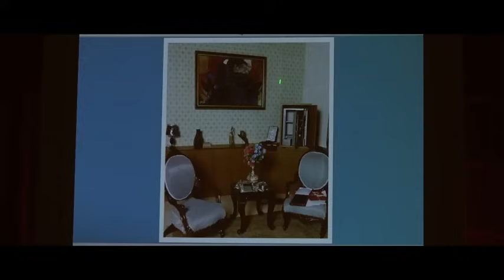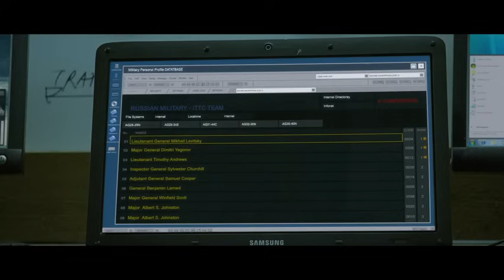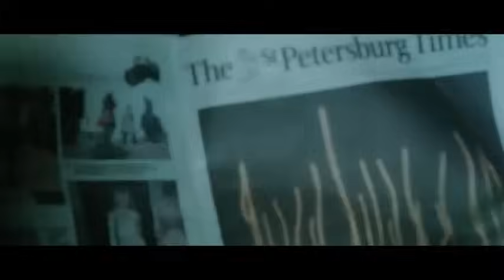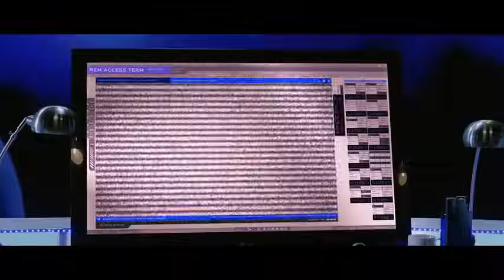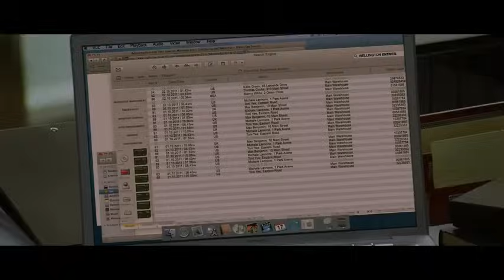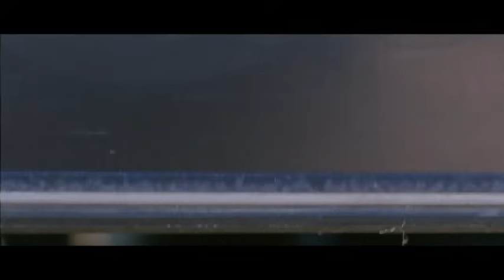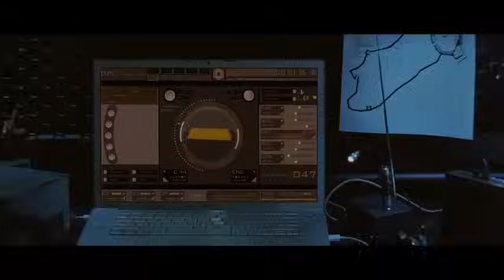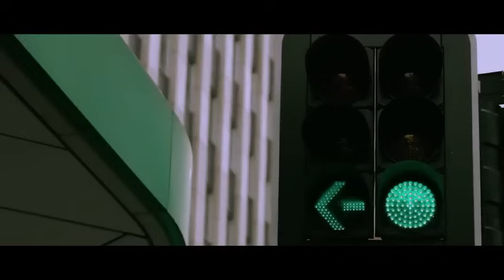PK 2 full action in dubbed New Release full movie 2024 Bollywood Hindi Full2024 block baster film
pk 2 move

Pk 2 full movie 2014 Pk 2 full movie Pk 2 trailer
Pk 2 full movie in hindi Pk 2 kab release hogi Pk 2 full movie 2014 Pk 2 mein pahnana chahie Pk 2 full movie 2024 Pk 2 mein pahnana chahie Pk 2 full movie 2014 telugu dubbed Pk 2 full movie south indian brahmanandam Pk 2 full movie hd Pk 2 full movie aamir khan ranbir kapoor
Pk 2 full movie dj afro Pk 2 full movie aamir khan